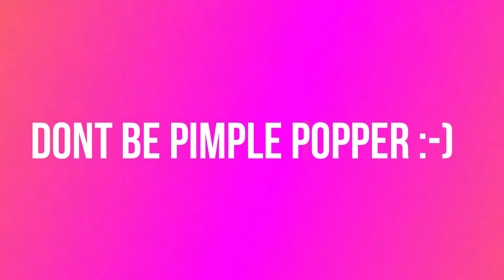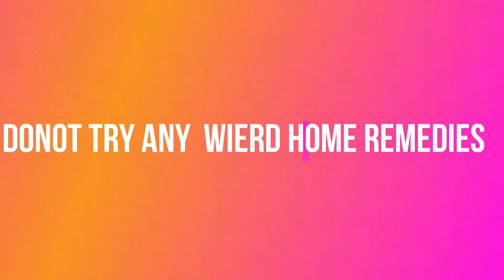Get rid of pimples permanently|100% effective simple remedies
All of us want crystal clear skin and one of our nightmare would be to wake up and see pimples on our face.
If pimple is not handled with utmost care,it could result in scars,black spots etc.In this video,I have shared all the

effective tips to handle and get rid of pimples permanently.

Love & XOXO,
Brindha